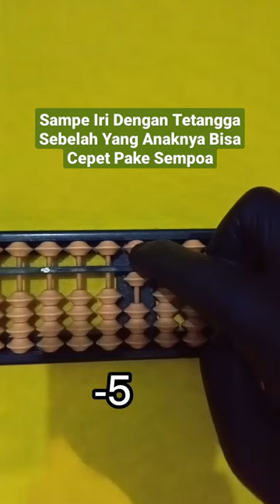Tambah Kurang 5 dan 6 Sempoa